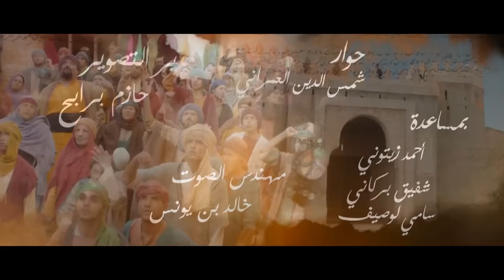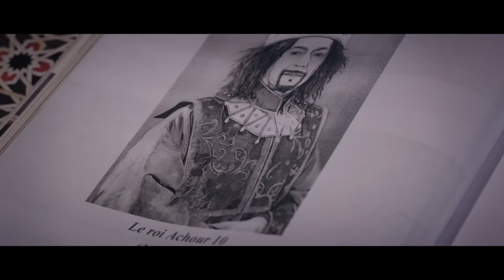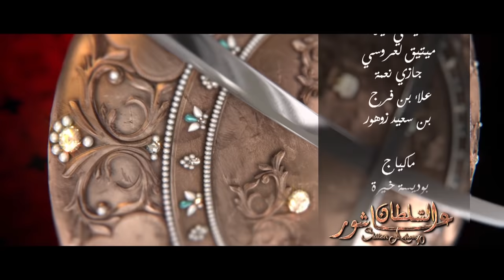Sultan Achour S1 EP13 | عاشور العاشر الموسم 1 الحلقة 13: السفر عبر الزمن 1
عاشور_العاشر_الموسم_1#
Episode 13 : Voyage dans le temps 1